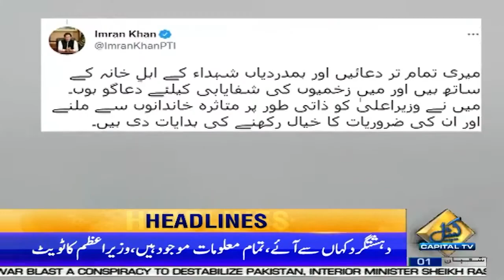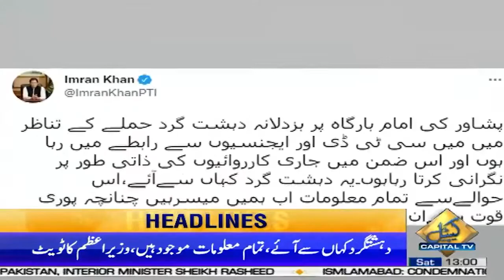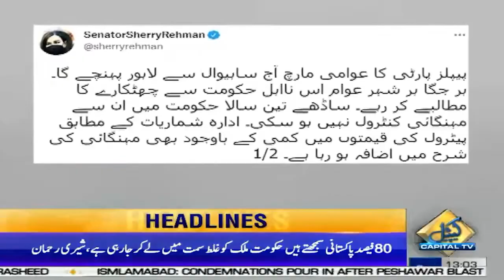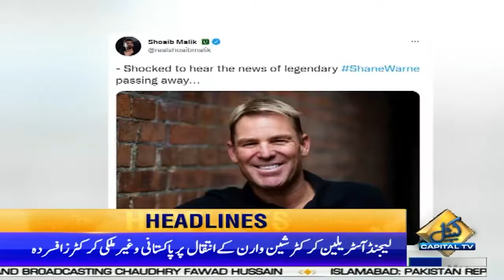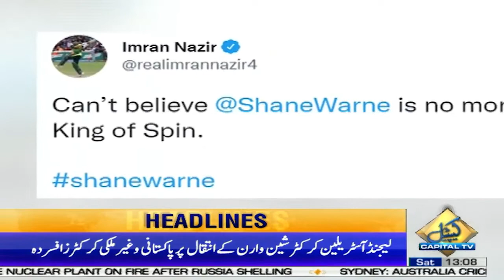Long March Apni Manzil Ki janib Rawan Dawan | 1pm News Headlines | 5 Mar 2022 | Capital tv